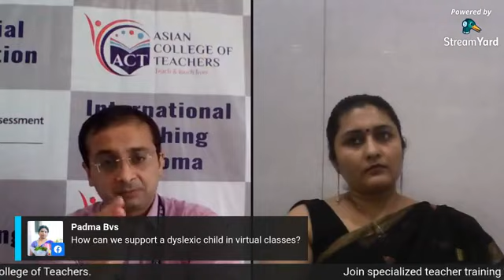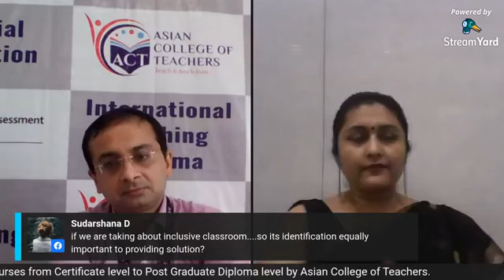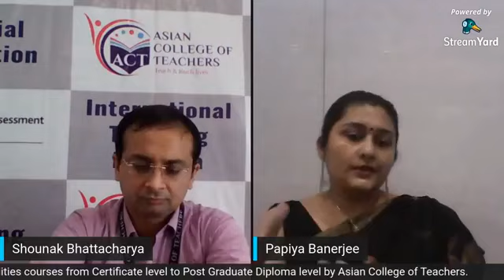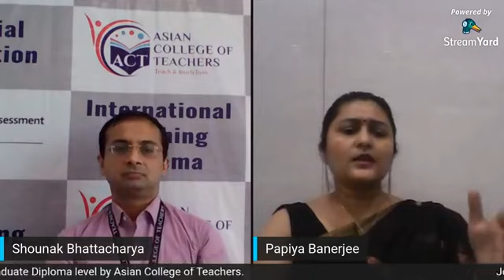Inclusive Education ~ Future of learning Facebook Live with ACT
Facebook Live Session on Inclusive Education ~ Future of learning. Our guest for the Live session will be Ms. Papiya Banerjee, Chief Education Officer, Linguaphile Skills HUB, UK. Ms. Banerjee has completed her Master's in English and Special Education & Inclusion from Calcutta University & University of Northampton, UK along with B.Ed. from Calcutta University. She is also having 19 years of experience in Global Education Industry.